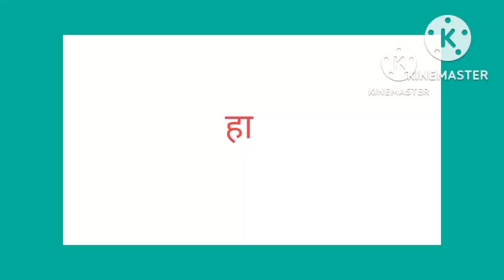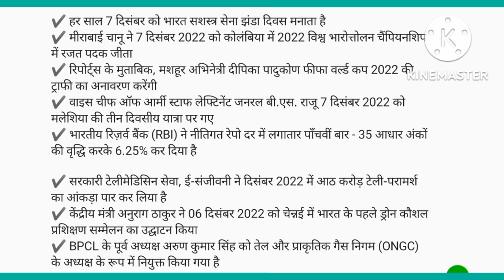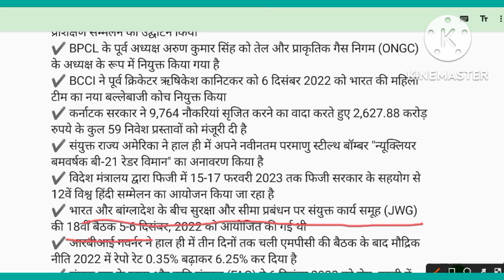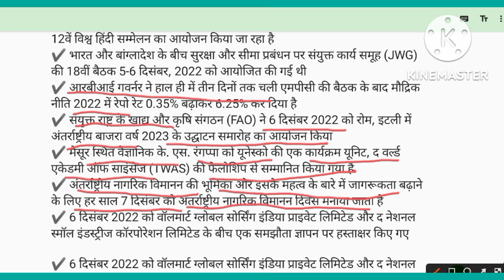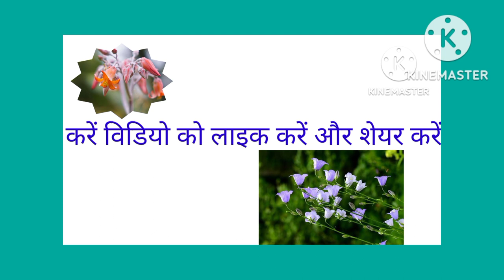9 December 2022 Current affairs general knowledge for competitive exams BSSC and BPSC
9th December 2012 current affair for competitive exam for all students please subscribe my channel and like video for support me this is my new channel my dear friend like this video for supporting if you can support me and I will make work continue for current affairs general knowledge